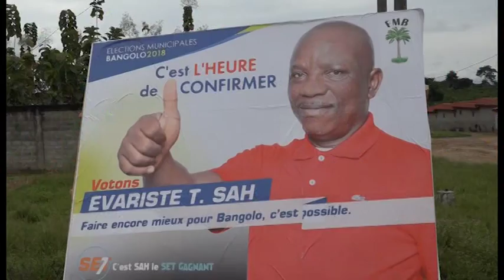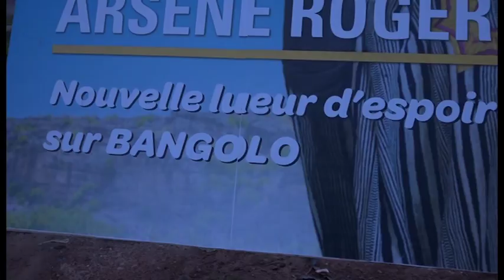Sah Evariste, Doué Mompy et Gah Arsène, trois indépendants à l'assaut de la mairie de Bangolo